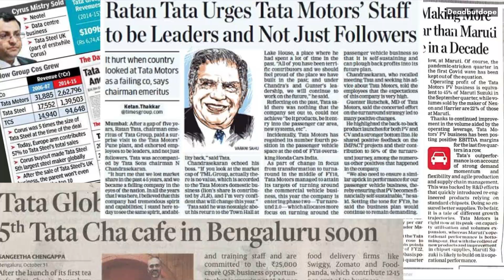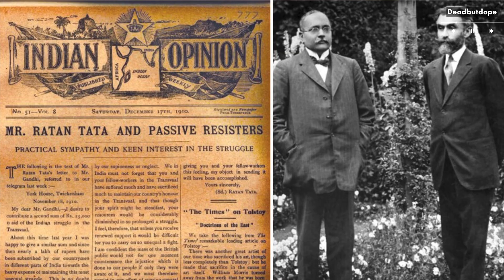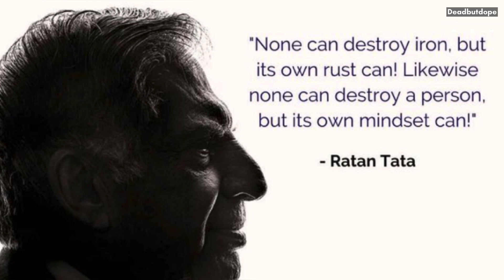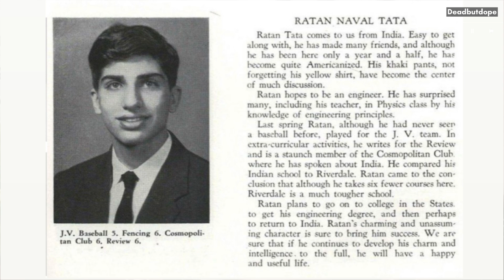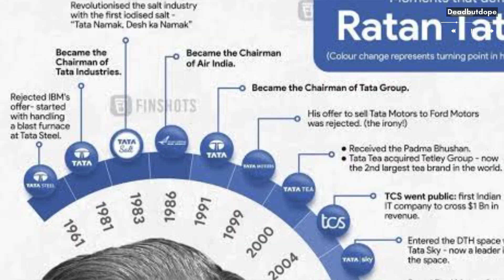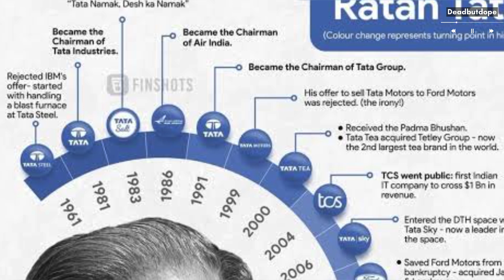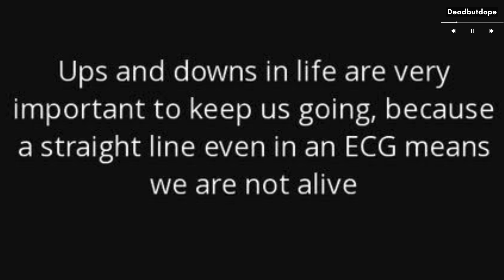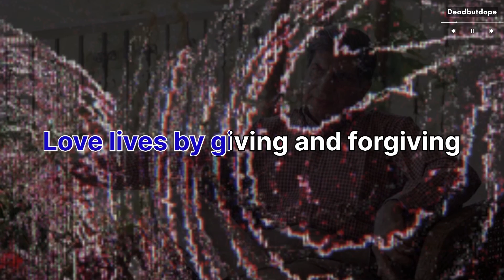The Biggest Risk Is To Not Take Any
This video is about Ratan Naval Tata and his contributions as a great philanthropist, leader and Indian business tycoon, it has excerpts from some of his famous works which have been explained.

This video is a tribute to Ratan Tata who died recently on 9 October 2024.

Why TATA was a genius?